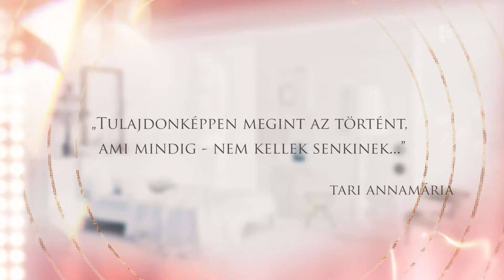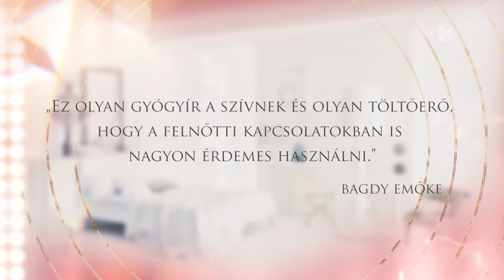Boldogság Minisztérium - Kereszty Andrással beszélgettünk.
A sorozat minden epizódja egy külön témát jár körül. Olyan témákat, melyek mindenki életében jelen vannak, mégis egész életünkben keressük, vágyunk rá. Ilyen a boldogság, a szeretet , mely ott van mindenben, csak meg kell látni. A fiataloknak útmutatást kell adni, az idősebbeknek pedig reményt egy új kezdetéhez. A műsor kifejezett célja megoldásokat mutatni, segíteni akár egy önértékelési problémában, akár egy párkapcsolati - családi krízisben, akár egy konfliktushelyzetben. MINDIG, MINDENRE VAN MEGOLDÁS!